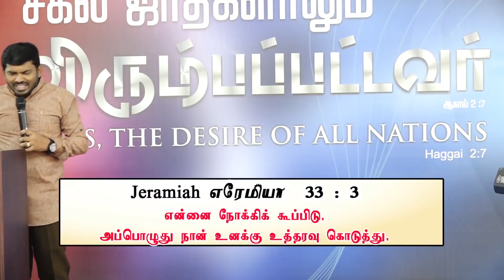ஜெபம் கூரையை தாண்டுமா | Bro.Balasekar | 22 May 2019 | Lofty Cedar Ministry